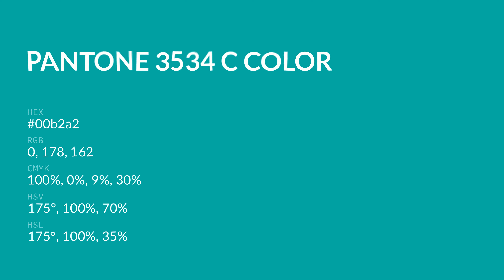What color is Pantone 3534 C ? 00b2a2 hex color - Green color - Cool color 00b2a2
Pantone Number: - Pantone 3534 C
Hex 00b2a2 Color code in RGB color code model is created after adding 0% red color, 69.8% green color and 63.53% blue color. Hex 00b2a2 Color code in CMYK color (process color) code model is generated after subtraction of 100% cyan, 0% magenta, 9% yellow and 30% black.

Hex 00b2a2 color code is between 00aaaa web safe hex color code and 00bb99 web safe hex color code. 00aaaa is the nearest web safe color code. You can see here many more shades of 00b2a2 color code.